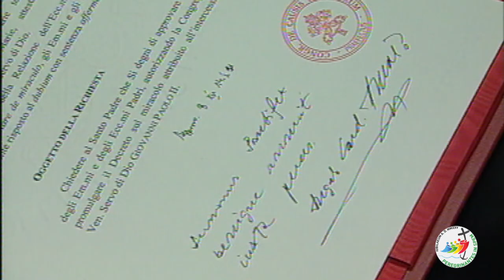Verso il Giubileo: lo spot della Santa Sede - Il Faro online